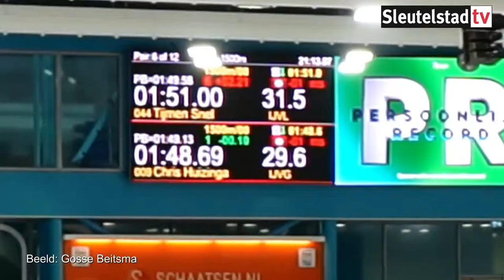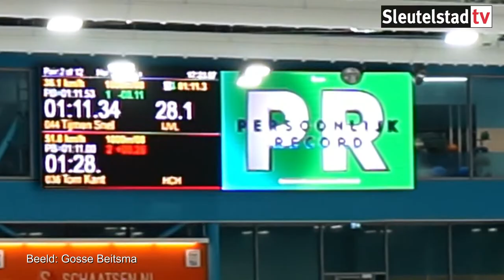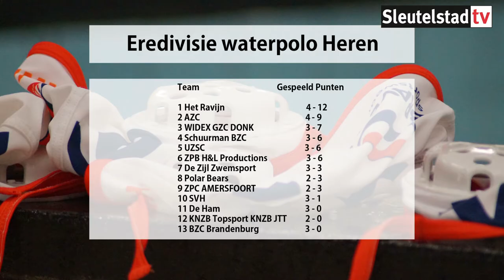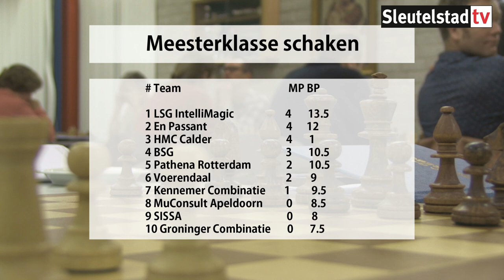Topsport Leiden TV aflevering 4 (30-10-2017)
Topsport Leiden TV brengt wekelijks de prestaties van de Leidse topsporten en topsporters in beeld met samenvattingen, interviews en achtergronden.

Deze week uitgebreide aandacht voor:
- Het NK Afstanden langebaanschaatsen met schaatsers uit de Leidse regio: Kjeld Nuis, Kai Verbeij, Lisa van der Geest en Tijmen Snel
- Zorg en Zekerheid Leiden Basketball speelde de kraker om de koppositie tegen Landstede Zwolle
- De waterpoloërs van de Zijl Zwemsport moesten de eerste competitiepunten pakken tegen Polar Bears
- De krachtmeting tussen DIOK en koploper 't Gooi in de Ereklasse Rugby

Ook is er aandacht voor tafeltennis (Scylla) en nog meer waterpolo (ZVL-Tetteroo).

In opdracht van: Topsport Leiden
Geproduceerd door: Sleutelstad